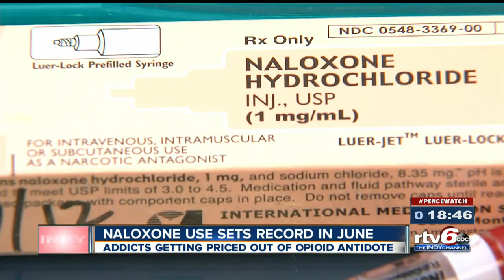Naloxone use sets record in June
Addicts getting priced out of opioid antidote.